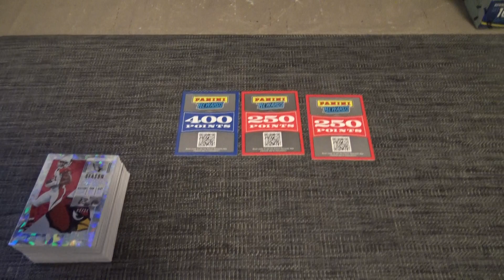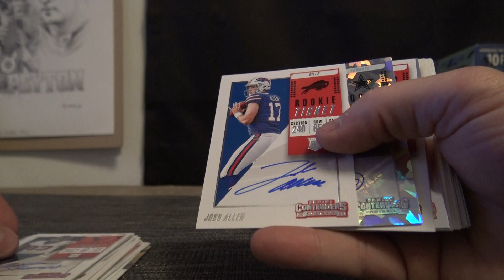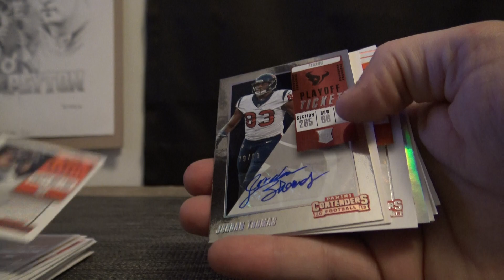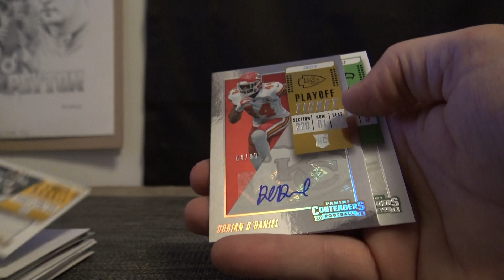2018 Panini Contenders NFL Football Pick Your Team # 1 RECAP